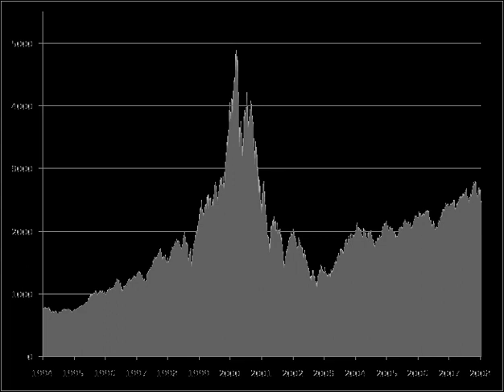Venture capital | Wikipedia audio article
00:03:03 1 History
00:04:09 1.1 Origins of modern private equity
00:07:09 1.2 Early venture capital and the growth of Silicon Valley
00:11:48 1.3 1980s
00:13:29 1.4 Venture capital boom and the Internet Bubble
00:15:15 1.5 Private equity crash
00:17:38 2 Funding
00:21:03 2.1 Financing stages
00:23:08 3 Firms and funds
00:23:17 3.1 Venture capitalists
00:25:10 3.2 Structure
00:26:04 3.3 Types
00:27:16 3.4 Roles
00:28:15 3.5 Structure of the funds
00:30:22 3.6 Compensation
00:31:21 3.7 Alternatives
00:34:57 4 Societal impact
00:37:20 5 Geographical differences
00:38:54 5.1 United States
00:39:59 5.2 Mexico
00:40:21 5.3 Israel
00:41:29 5.4 Canada
00:43:25 5.5 Switzerland
00:44:11 5.6 Europe
00:46:07 5.7 Asia
00:50:10 5.8 Middle East and North Africa
00:50:48 5.9 Sub-Saharan Africa
00:52:00 6 Confidential information
00:53:12 7 Governmental regulations
00:53:37 8 In popular culture
00:53:47 8.1 In books
00:54:35 8.2 In comics
00:55:35 8.3 In film
00:56:09 8.4 In television
00:56:55 9 See also
00:57:04 10 Notes and references

- Socrates

SUMMARY
Venture capital (VC) is a type of private equity, a form of financing that is provided by firms or funds to small, early-stage, emerging firms that are deemed to have high growth potential, or which have demonstrated high growth (in terms of number of employees, annual revenue, or both). Venture capital firms or funds invest in these early-stage companies in exchange for equity, or an ownership stake, in the companies they invest in. Venture capitalists take on the risk of financing risky start-ups in the hopes that some of the firms they support will become successful. Because startups face high uncertainty, VC investment do have high rates of failure. The start-ups are usually based on an innovative technology or business model and they are usually from the high technology industries, such as information technology (IT), clean technology or biotechnology.
The typical venture capital investment occurs after an initial "seed funding" round. The first round of institutional venture capital to fund growth is called the Series A round. Venture capitalists provide this financing in the interest of generating a return through an eventual "exit" event, such as the company selling shares to the public for the first time in an initial public offering (IPO) or doing a merger and acquisition (also known as a "trade sale") of the company.
In addition to Angel investing, equity crowdfunding and other seed funding options, venture capital is attractive for new companies with limited operating history that are too small to raise capital in the public markets and have not reached the point where they are able to secure a bank loan or complete a debt offering.  In exchange for the high risk that venture capitalists assume by investing in smaller and early-stage companies, venture capitalists usually get significant control over company decisions, in addition to a significant portion of the companies' ownership (and consequently value). Start-ups like Uber, Airbnb, Flipkart, Xiaomi & Didi Chuxing are highly valued startups, where venture capitalists contribute more than financing to these early-stage firms; they also often provide strategic advice to the firm's executives on its business model and marketing strategies.
Venture capital is also a way in which the private and public sectors can construct an institution that systematically creates business networks for the new firms and industries, so that they can progress and develop. This institution helps identify promising new firms and provide them with finance, technical expertise, mentoring, marketing "know-how", and business models. Once integrated into the business network, these firms are more likely to succeed, as ...